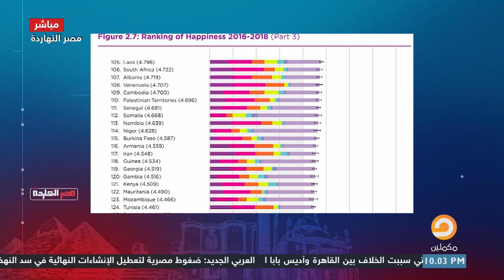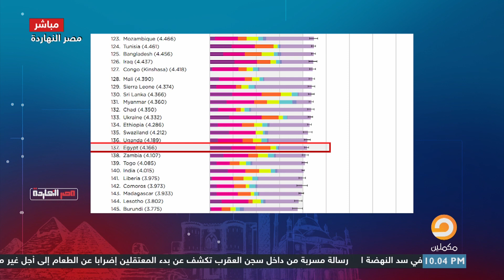محمد ناصر.. طبيعي جدا لما بلد يكون فيها حالة طلاق كل دقيقتين ونص توصل للمرتبة 137 مؤشر السعادة